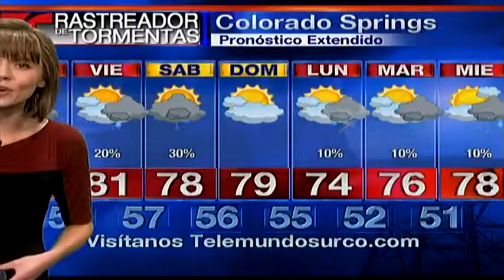Rastreador de Tormentas Telemundo - 09/02/15